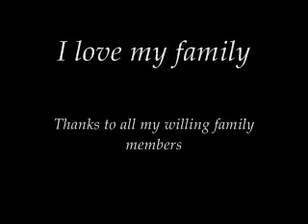Some of my family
Just a look at some of my family and why I love them. All the movie clips are my own. I love my family, God Bless.